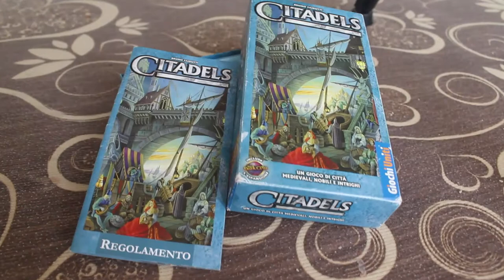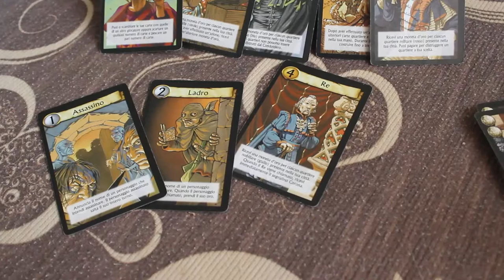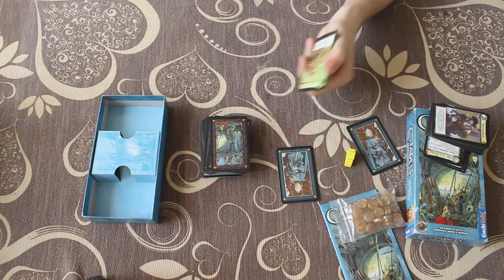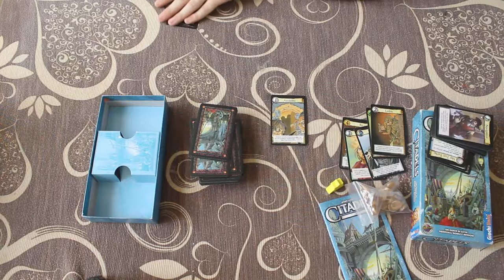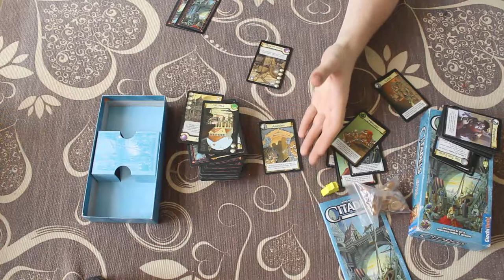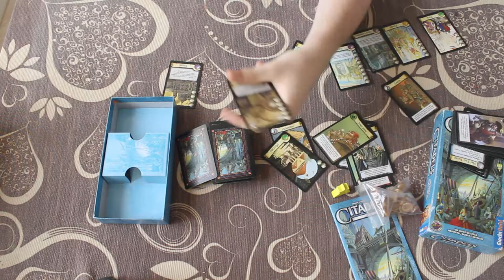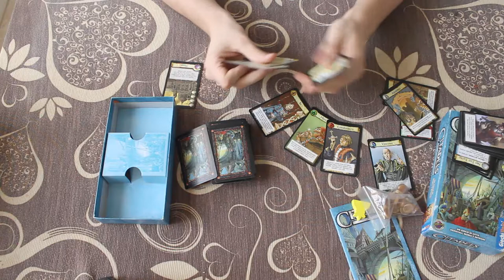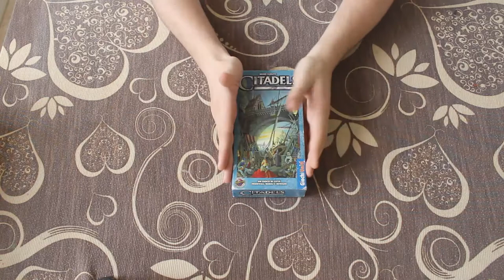UnBoxing - Citadels [ITA]